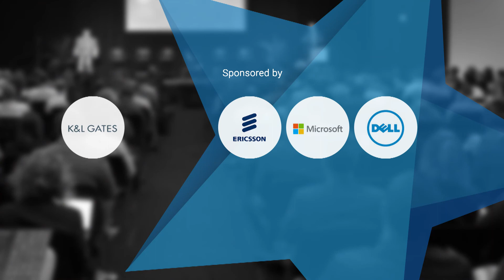BitBar | European Innovation Day 2017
European Innovation Day 2017

BitBar
(CEO Marko Kaasila) – Finland

Bitbar automates mobile building, testing, monitoring and deployment processes for enterprises
They help customers deliver more with less people by providing lightning fast mobile DevOps
environments in a preconfigured private, public or on-premise cloud service.

Bitbar.com

What's EID?
Created and organized by Mind the Bridge and co-organized with EIT Digital with the support of the European Commission and European Parliament, EID (European Innovation Day) is the Digital Europe Conference in Silicon Valley.

An action oriented day bringing together the best of European technology, policy and innovation. Scheduled on September 20th, EID is the central event of SEC2SV Week that brings together the current and future EU Unicorns, EU policy makers to meet the Silicon Valley digital economy stakeholders.